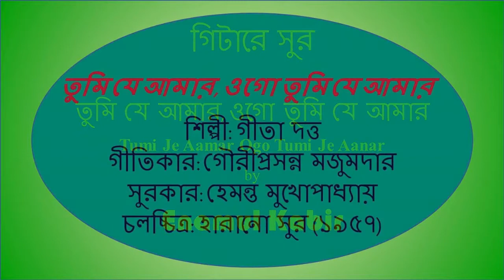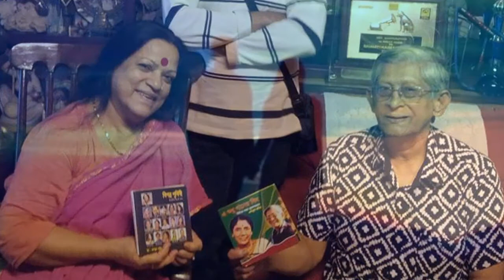তুমি যে আমার, ওগো তুমি যে আমার কানে কানে শুধু একবার বল, Tumi Je Aamar Ogo Tumi Je Aanar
তুমি যে আমার, ওগো তুমি যে আমার কানে কানে শুধু একবার বল, তুমি যে আমার

Tumi Je Aamar Ogo Tumi Je Aanar,  Kane Kane Shudhu Ekbar Bolo TumiJe Aamar

শিল্পী: গীতা দত্ত
গীতিকার: গৌরীপ্রসন্ন মজুমদার
সুরকার: হেমন্ত মুখোপাধ্যায়
চলচ্চিত্র: হারানো সুর (১৯৫৭)